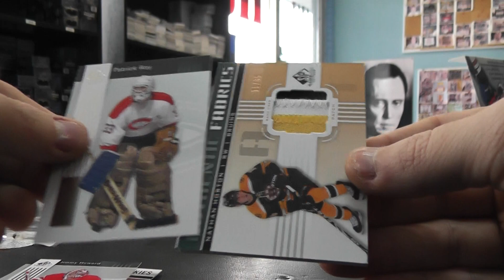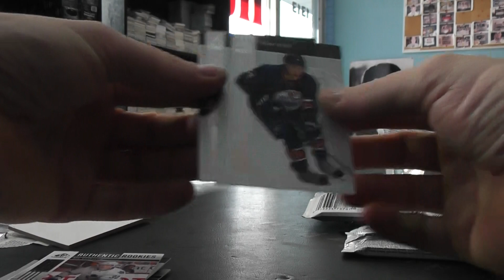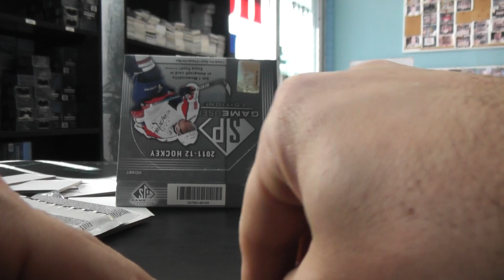Ed's 2011/12 Sp Game Used Hockey Box Break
Thanks a lot Ed, Chris J.